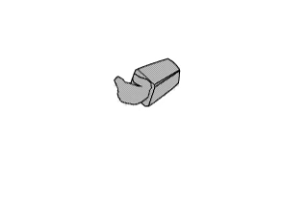Brawn's arm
Animation of brawn's hand and arm moving up.